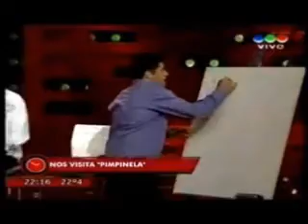Pimpinela en Justo a tiempo 1/2 (29 noviembre 2010)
Pimpinela fue la VISITA en el programa Justo a tiempo. También incluí un comercial donde anuncian las ultimas funciones del año de la obra "Pimpinela La Familia"